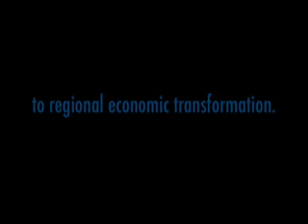The Value of the Older Worker